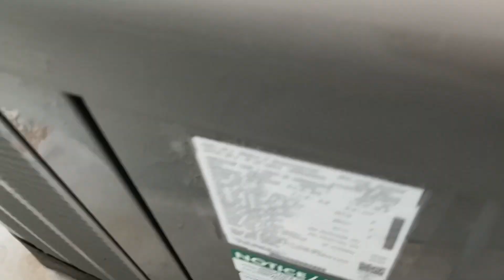2012 Rheem Value and 2022 Ruud Achiever Air Conditioners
Enjoy! Located at a condo complex in Lauderdale By The Sea, Florida. Condos these cool are each 510 square feet in size. The building was built in 1979, meaning that these units are not original.

Brand: Ruud
Model: Achiever
Seer rating: 14
Type: Straight cool
Style: Single System outdoor condenser
Refrigerant: R410A
Phase: 1
Size. 1.5-Tons
Capacity: 18,000 BTUS
Manufacture date: September 2022/week 36
Manufacture location: Somewhere in Mexico

Brand: Rheem
Model: Value
Seer rating: 13
Type: Straight Cool
Style: Single system outdoor condenger
Refrigerant: R410A
Phase: 1
Size: 1 1/2-Tons
Capacity: 18,000 BTUs
Manufacture date: March 2012/Week 12

Filmed Tuesday, April 4, 2023 at 6:46 PM Eastern Time on my iPhone 11
Edited Saturday, June 10, 2023 at 1:48 PM Eastern Time using iMovie